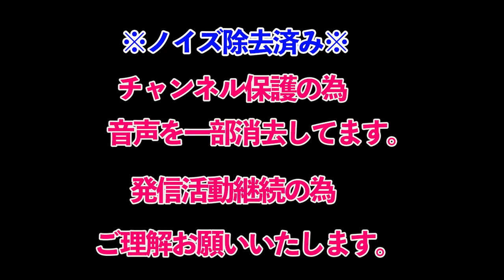【参政党】松田学 あの戦争、真犯人の目的‼日本も似た状況にある！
当チャンネルは武田線も所属する参政党演説動画、武田邦彦先生の興味深いお話、考え方をもっと多くの人々に知ってもらい、なかなか地上波放送では放送できにくい、現代社会の真実を広めるための　武田邦彦先生、参政党のファンチャンネルです。